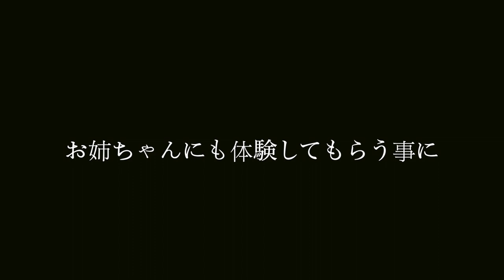[ツヤ肌の秘密✨]お姉ちゃんと喧嘩しながら美顔機レビューしました😝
こんにちは！
今日は私のスペシャルケアを紹介しました🥰

韓国の美顔機をお姉ちゃんとレビューしました😝
MAKEONの美顔機。さすが美容大国韓国ですね。是非是非ご覧下さい😊